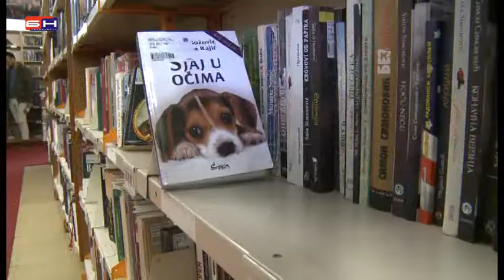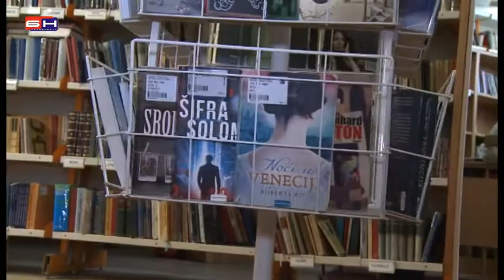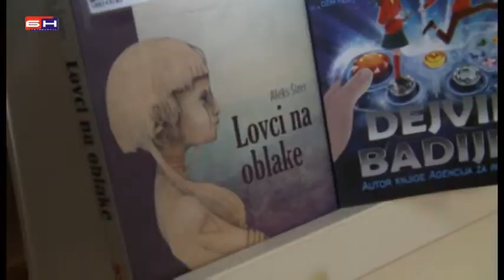Banjaluka - Sta citati u zimsko doba